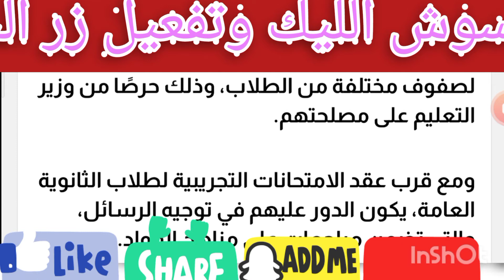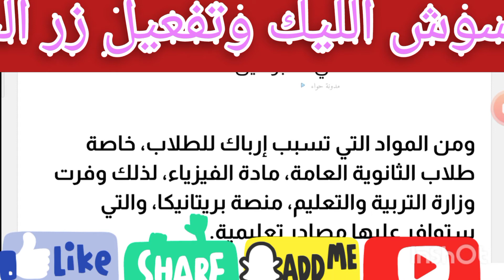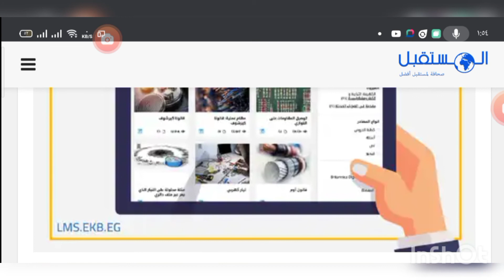عاجل من وزير التعليم لطلاب الثانوية العامة بشأن منهج هذه المادة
ماتنسوش الليك وتفعيل زر الجرس والاشتراك فى قناة ترند حتى ياتيكم منى كل جديد